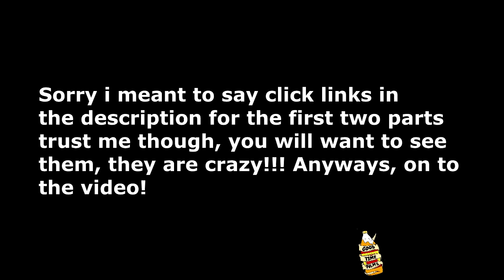AIRHORN GOLF PART 3 (GOLFERS STEAL OUR CAMERA!!!)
decided to do airhorn golf part 3 for you guys since it has been
super requested since our last one. If you havent seen part 1 and 2
go watch them, they are crazy and you dont wanna miss them! We decided to hit some new courses this time and chnage it up, we ended getting a few funny reactions and a crazy one at the end. So make sure to watch the whole thing! GOLFERS FREAK AND THROW ME TO THE GROUND.